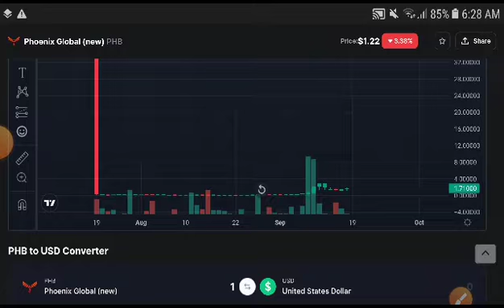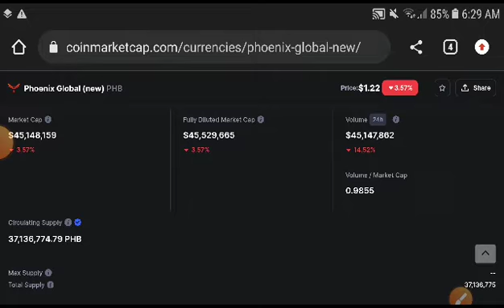Phoenix global Urgent Alert! PHB Coin Price Prediction! Phb coin News Today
Queries Solved:
1.  today target
2.  price today
3.  price prediction
4.  token today target